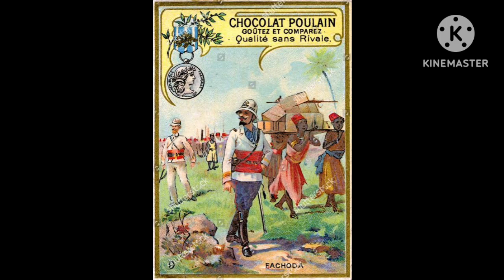History of Fashoda incident